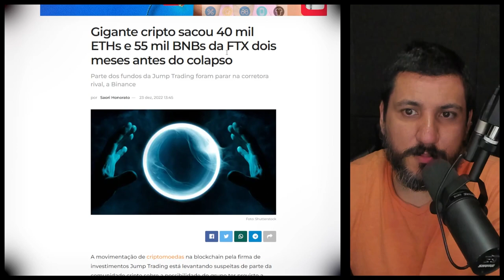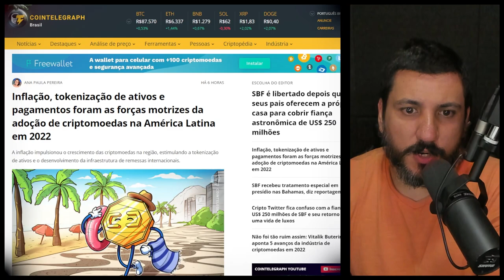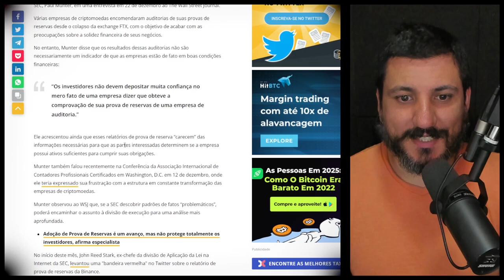SEC SOLTA ALERTA SOBRE PROVAS DE RESERVAS DE CORRETORAS